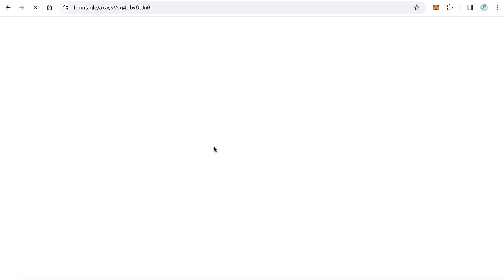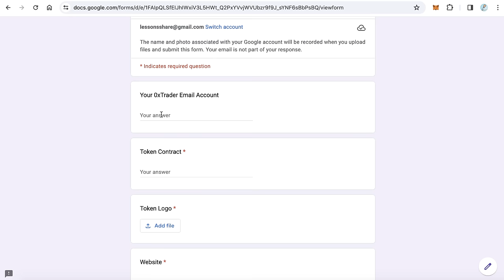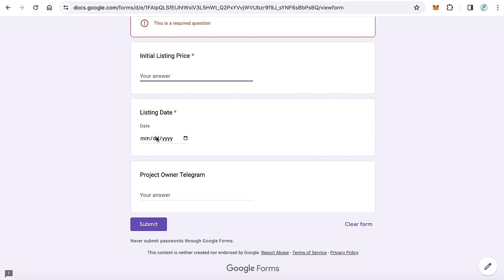List your token free on exchange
Elevate your crypto project with 0xTrader's free listing offer – a unique opportunity to showcase emerging cryptocurrencies on a dynamic and rapidly growing exchange platform.